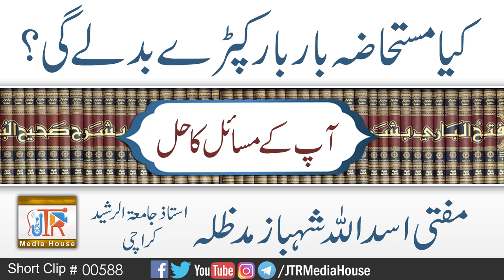Kia Haiz wali Aurat Bar Bar Kapray Badlay Gi ? | Jamia-Tur-Rasheed Pakistan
کیا مستحاضہ باربار کپڑے بدلے گی؟
مفتی اسداللہ شھباز صاحب
Mufti Asadullah Shahbaz Sahib